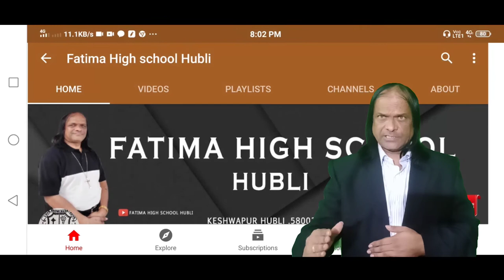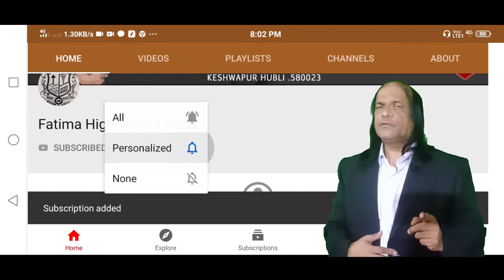Fatima High School Hubli Introduction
Hello Students This Our School YouTube channel So Saporte Us

Channel Introduction By Rev.Father Michael  D'souza

Any Doubts Comment Box is for You Comment on video

And Also Share The Video To your Friends